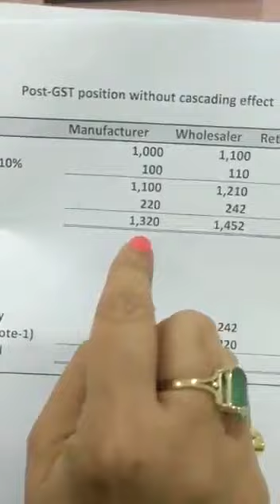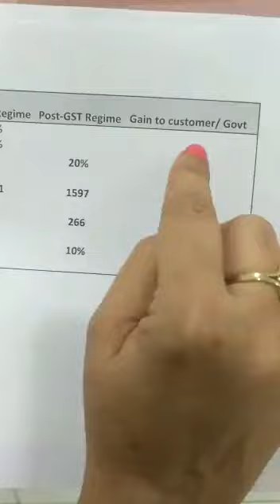Complete Pre And Post GST Understanding And Benefits